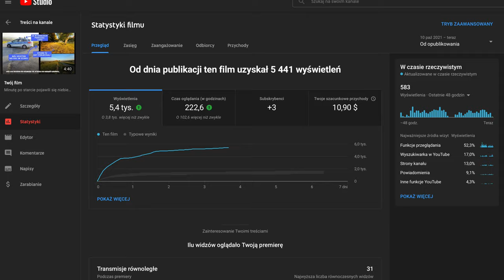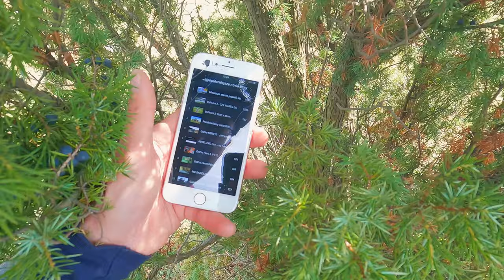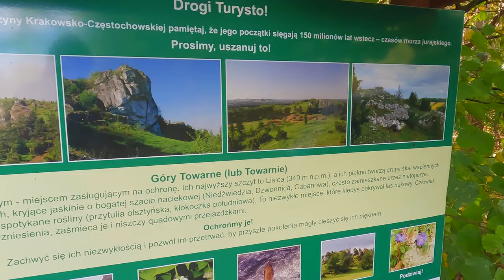TYLKO JEDEN CRASH - FILMUJEMY ROWERY za 80 TYSIĘCY, czyli SKANDALICZNY DOWNHILL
🕑 TIMESTAMPS:

0:00 Intro
0:28 Co tu się dzieje
0:48 Sesja z Izą w kamieniołomie
1:04 Powerloop
1:16 Zaczynamy sesję downhill
2:20 Powerloop widziany z boku
2:26 Solidne pakiety lipo
2:32 Mocna akcja na trasie zjazdu MTB
3:33 Air 2S - dronnie
3:53 tak powstaje viral
4:20 kolejne wyzwanie - przelot między skałami
4:41 crash
4:56 ILE KOSZTUJE ROWER
5:13 Cinewhoop chasing
5:34 podsumowanie
5:46 lekki dron
6:20 Outro
7:26 Podoba Ci się latanie FPV? Zacznij z nami